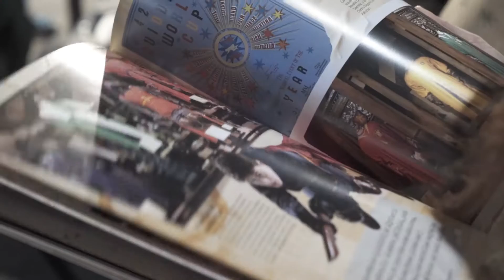Harry Potter™: The Exhibition - November Opening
El 18 de Noviembre se abrieron las puertas de Harry Potter™: The Exhibition y contamos con la visita de Oliver y James Phelps.